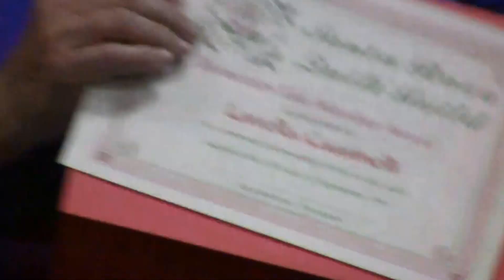Honorary Life Membership Award - 2011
Sharon Fry presents the Honorary Life Membership Award to Lavella Cassinelli at the Founders Day Luncheon.
Previous Merit Award winners also get recognized.